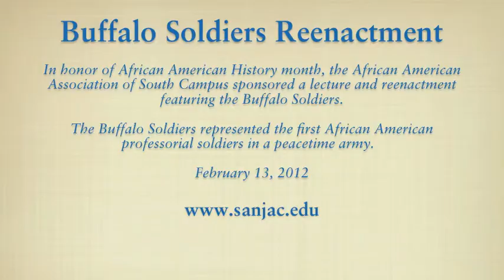Buffalo Soilders Reenactment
As part of African American History Month, the San Jacinto College (SJC) South Campus African American Association recently hosted a presentation and reenactment by the Buffalo Soldiers National Museum. Charles Williams, museum volunteer, presented a short film and gave a brief history on the formation of the all African American 9th and 10th cavalry regiments, and the 24th and 25th infantry regiments in the latter part of the Civil War. The Buffalo Soldiers got their nickname from Cheyenne warriors in 1867, which respected and associated the fierce fighting abilities of the 10th cavalry to the highly revered buffalo in Native American culture. Pictured: Buffalo Soldiers National Museum volunteer James Faulkner gives a lively reenactment of a Buffalo Soldier named Tyrel D. Bigs.